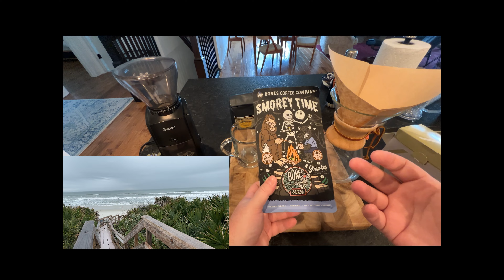Morning Coffee Therapy: April 2nd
Good afternoon everyone! We've recovered from our vacation and I've brought back some fun stuff. An old favorite, what is sure to be a new one, and something very special that I didn't expect to see! I'm excited to share with everyone.

We had a great time. There is something about the sound of the ocean that just recharges my batteries.